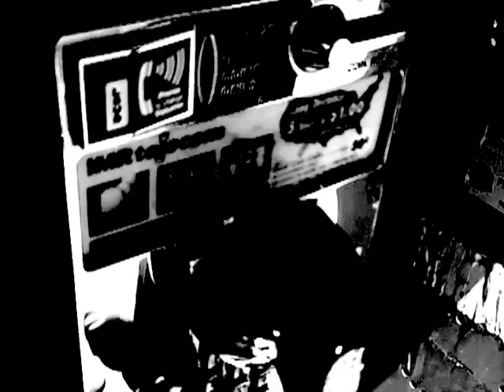Neon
"Neon", by James Houghton, begins: "Furnaces roared and presses clanged in the background..."

Thoughts on work, men, and family as part of The Good Men Project .

Now on sale - All proceeds from the book go towards organizations that help men and boys at risk.